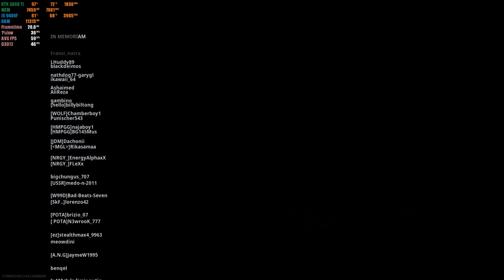Call of Duty : Warzone Battle Royale | RTX 3060 Ti 8GB + i5 9400F ( 4K Maximum Settings RTX ON )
Call of Duty Warzone RTX 3060 Ti PC Gameplay

My PC Specs:
• CPU : Intel i5-9400F (9th Generation)
• MB  : MSI H310M Gaming Plus
• Ram : KINGSTON 16GB (2x8GB) DDR4 HYPERX FURY 2666MHZ
• GPU : ZOTAC GAMING GeForce RTX 3060 Ti Twin Edge OC
• SSD : KINGSTON SSDNOW UV400 240GB
• PSU : Corsair CV Series, CV550, 550 Watt, 80+
• OS  : Windows 10 Pro 64bit

To receive some amazing offer from World of Tank

To receive some amazing offer from world of warships